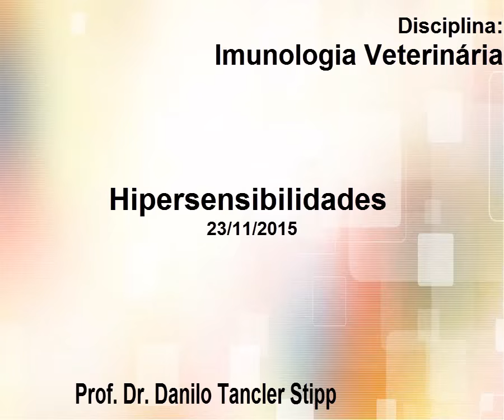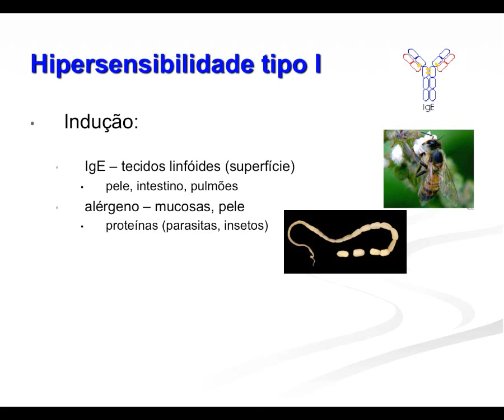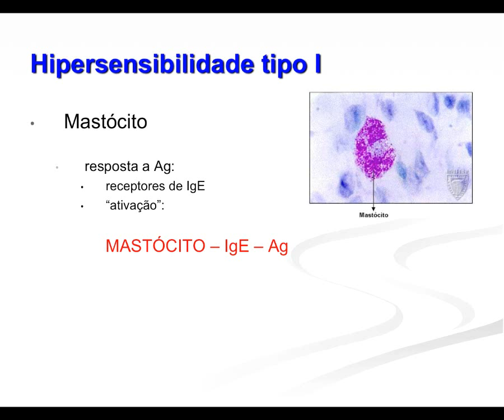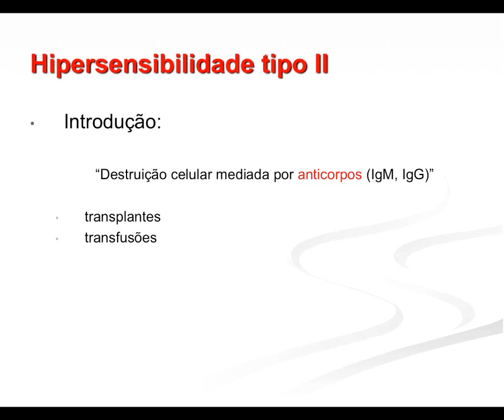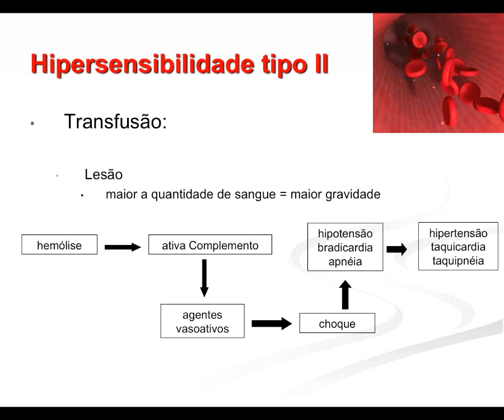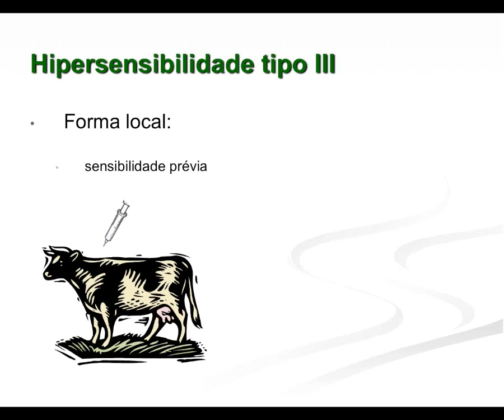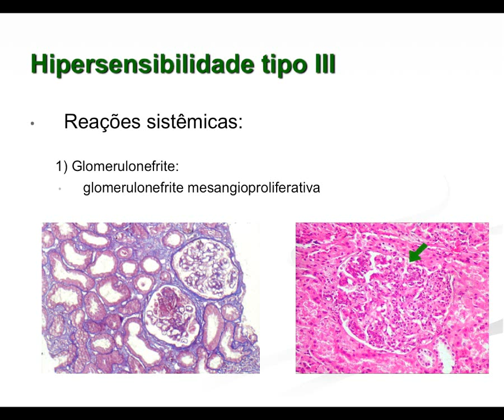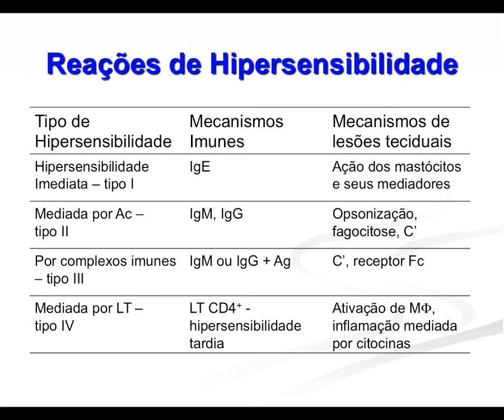Imunologia 2015.1 Aula #11 - Hipersensibilidades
Segunda aula e a primeira disponibilizada em vídeo da disciplina de Imunologia Veterinária para o curso de Medicina Veterinária da Universidade Federal da Paraíba. Nesta aula apresentamos aspectos gerais dos processos de hipersensibilidades (I, II, III e IV).